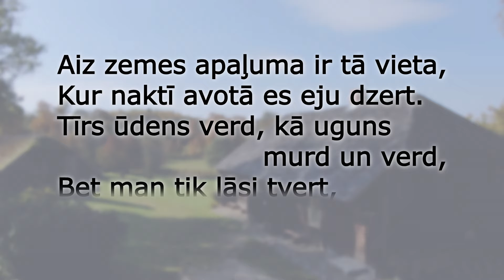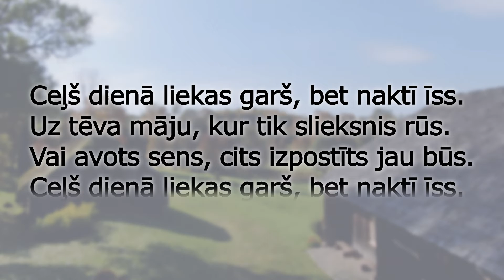Dzejolis "Tā vieta", Zinaīda Lazda